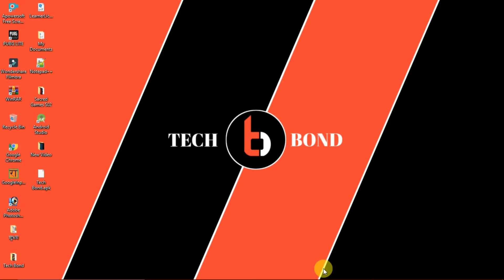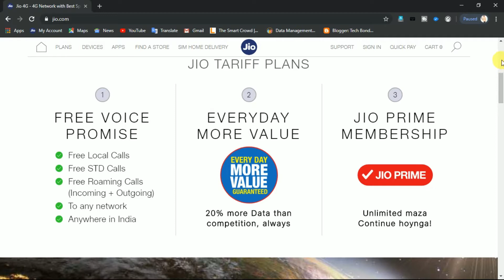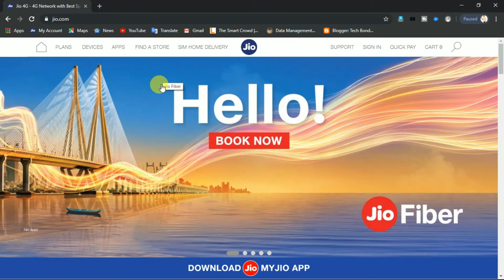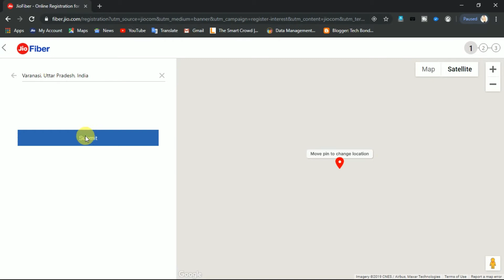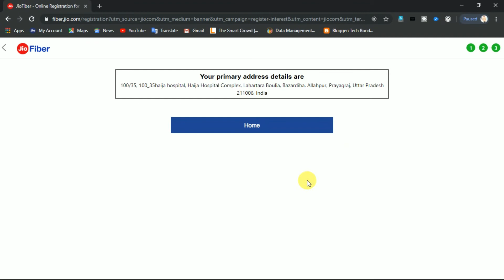Jio Fiber Registration || How to Register For Jio Fiber in Hindi || Tech Bondd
Jio Fiber Registration || How to register for jio fiber.
Dosto iss video me maine jio fiber ke baare me bataya hu aur ye bhi bataya hu ki aap jio fiber ke liye kaise register kar sakte h.

Techbond
techbond
Tech Bond